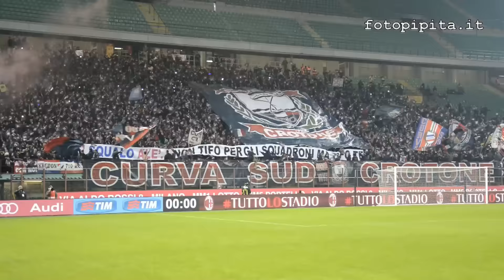Milan-Crotone, la festa rossoblu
Milan-Crotone, 1 dicembre 2015 - La festa rossoblu da piazza Duomo allo stadio di San Siro